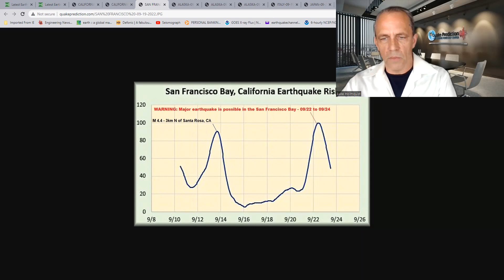Major earthquake is likely in NW California - and possibly the San Francisco Bay 09/21 to 09/23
WARNING: Major earthquake is likely in NW California - and possibly the San Francisco Bay - 09/21 to 09/23 -